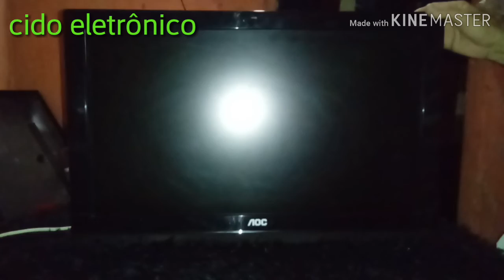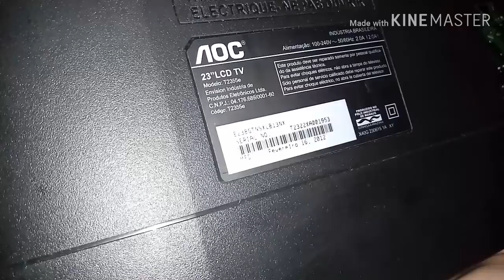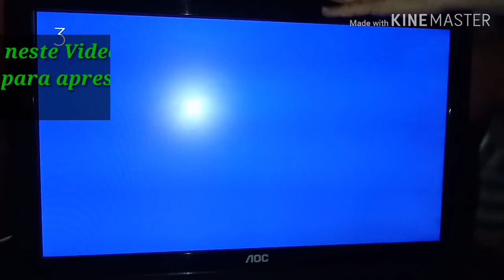🔴 TV AOC de 23 polegadas chegou parada Conserto.